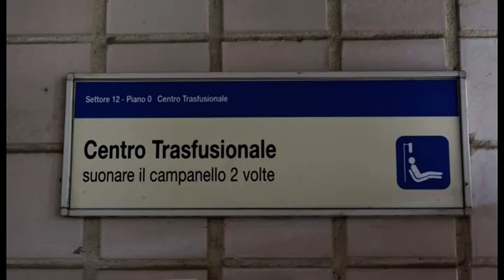Anche ad Arezzo la sperimentazione del plasma iperimmune, l'appello dei medici: "donate"